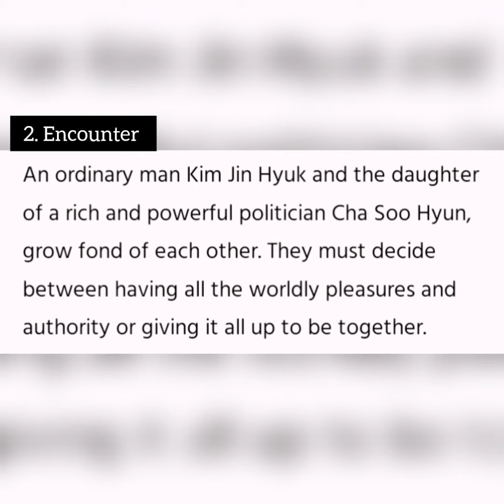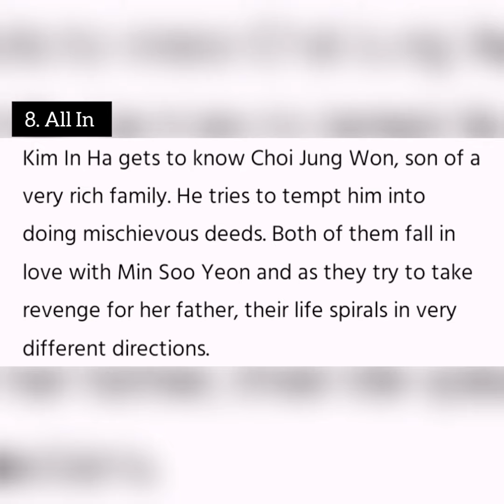Song Hye kyo drama list ||top must watch dramas of song hye kyo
If you loved her character in Descendants of the Sun, you would also love to watch her other kdramas. Whatever be the genre of the drama, she has nailed all her roles with perfection🤍
If you are looking for some of the best kdramas starring Song Hye Kyo to watch on Netflix or Viki, here are some of them. Get ready to watch your favorite actress in her dramas🖤